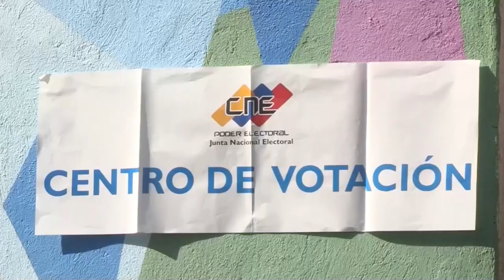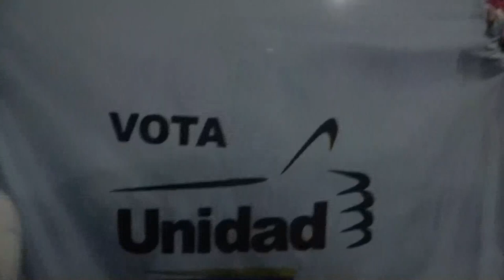Oposición venezolana se debate entre la incertidumbre y la posibilidad de renovarse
Aunque las proyecciones de cara a los comicios regionales y locales del 21 de noviembre en Venezuela son desfavorables para la oposición, el evento electoral puede significar, según analistas, una puerta para renovar liderazgos, validar algunos actuales o terminar de debilitarlos.

Pero los expertos sostienen que, al mismo tiempo, son preocupantes -especialmente para la ciudadanía que desea un cambio político- las divisiones en el bloque opositor, ya que juegan en contra de la búsqueda del objetivo de darse oxigeno y enfrentarse al oficialismo que, aun con sus peleas internas, se muestra unido cara al público, para participar en procesos electorales.